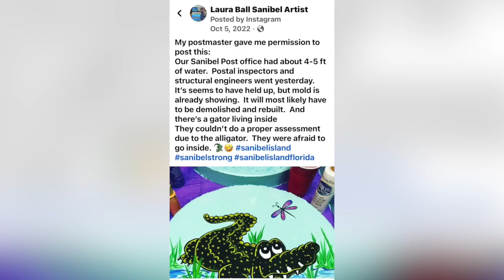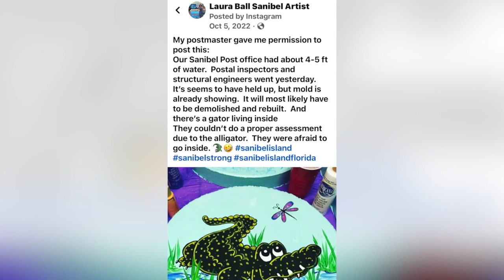Sanibel artist captures the stories of Hurricane Ian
Fox 4's Shari Armstrong spoke with one local artist who used her experiences to create something hopeful.